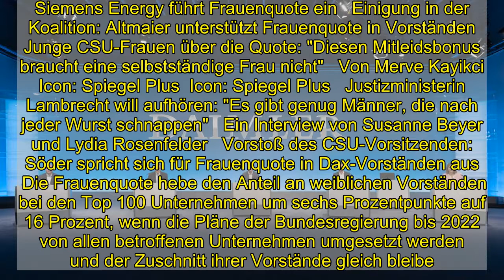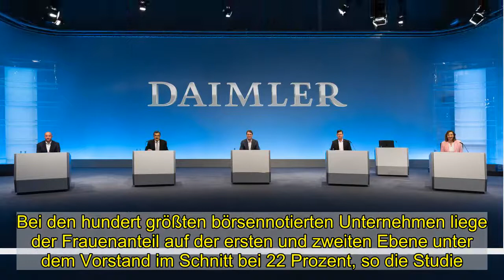Unternehmensvorstände: Frauenquote betrifft knapp 30 große Firmen - DER SPIEGEL - Wirtschaft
Die Pläne für eine verbindliche Frauenquote in Vorständen treffen fast ein Drittel der hundert größten börsennotierten Unternehmen in Deutschland. 29 dieser Firmen haben mehr als drei Mitglieder im Vorstand, aber keinen Posten mit einer Frau besetzt, heißt es in einer Analyse der Beratungsgesellschaft Boston Consulting Group (BCG). Entsprechend würden mit dem Gesetzesvorschlag der Bundesregierung 29 Frauen nach gegenwärtiger Lage in die Vorstände einziehen. »Um mit den männlichen Kollegen gleichzuziehen, müssten es aber 175 sein. Die Veränderung ist eher marginal«, sagte Nicole Voigt, Partnerin bei der BCG.   Die Große Koalition hat sich grundsätzlich auf eine verbindliche Frauenquote für Vorstände geeinigt. Demnach muss in Vorständen börsennotierter und paritätisch mitbestimmter Unternehmen mit mehr als drei Mitgliedern spätestens ab einer Neubesetzung ein Mitglied eine Frau sein. Das zielt auf Konzerne, etwa aus dem Dax, die große Führungsgremien haben. Noch ist aber kein Gesetz beschlossen.Ein Drittel darf weitermachen wie bisher Längst nicht für alle großen Unternehmen bringt die geplante Frauenquote Veränderungen, zeigt die BCG-Studie. 27 Firmen der Top 100 nach Börsenwert, also ein knappes Drittel, könnten demnach weiter einen rein männlichen Vorstand führen, da diese weniger als drei Mitglieder haben. In 44 Konzernen sitzt hingegen schon mindestens eine Frau im Vorstand.   Mehr zum Thema   25 Prozent bis 2025: Siemens Energy führt Frauenquote ein   Einigung in der Koalition: Altmaier unterstützt Frauenquote in Vorständen   Junge CSU-Frauen über die Quote: "Diesen Mitleidsbonus braucht eine selbstständige Frau nicht"   Von Merve Kayikci  Icon: Spiegel Plus  Icon: Spiegel Plus   Justizministerin Lambrecht will aufhören: "Es gibt genug Männer, die nach jeder Wurst schnappen"   Ein Interview von Susanne Beyer und Lydia Rosenfelder   Vorstoß des CSU-Vorsitzenden: Söder spricht sich für Frauenquote in Dax-Vorständen aus    Die Frauenquote hebe den Anteil an weiblichen Vorständen bei den Top 100 Unternehmen um sechs Prozentpunkte auf 16 Prozent, wenn die Pläne der Bundesregierung bis 2022 von allen betroffenen Unternehmen umgesetzt werden und der Zuschnitt ihrer Vorstände gleich bleibe. Damit würde Deutschland im EU-Vergleich beim Frauenanteil in Vorständen ins Mittelfeld aufsteigen. »Wir wären in zwei Jahren dort, wo Spanien und Portugal heute sind. Die Quote ist ein Schritt in die richtige Richtung«, sagte BCG-Expertin Voigt. Denkbar ist aber auch, dass Unternehmen ihre Vorstände um neue Posten mit Frauen erweitern.    Auf die Pläne für eine verbindliche Frauenquote hatten sich SPD und Union nach langem Ringen geeinigt. Freiwillige Selbstvorgaben von Unternehmen hatten laut einem Gutachten im Auftrag der Bundesregierung kaum Folgen für den Frauenanteil in Vorständen.Viele qualifizierte Frauen Genügend potenzielle Kandidatinnen für Vorstandsposten gebe es entgegen mancher Kritik, stellt die BCG fest. Bei den hundert größten börsennotierten Unt